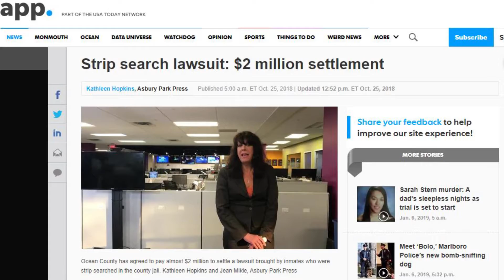Storytime: I got ARRESTED, for helping someone. Then taken to county jail... and STRIP SEARCHED!!!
I lived 33 years of my life in what I call the Capitalist Triangle. It's like the Bermuda Triangle...except the area between DC, NYC, and Pittsburgh steals SOULS!!! I had plenty run in with the police for looking the way I do, and they've always been great to tell when explaining prejudice and profiling to friends. since I now consider everyone in the world my friend. time to share with the world!
This is a story from July 4th 2007, which includes two friends and a night in Seaside Heights NJ. I was arrested, taken to county jail, and strip searched...for being of assistance to someone who needed medical attention. The county is now in the midst of a lawsuit...and I'm tryin to cash in for my unpaid nude modeling job...now that the truth has come out!!!

About Ed the Dread:
What up World!! I'm Ed the Dread (Ed Hayden); I'm a skimboarder, surfer, and skater, musician, poet, emcee, comedian, teacher, ref, and all around adventurer. I currently live on the beautiful island of Maui, where I pursue the things I love...passionately. I spend a lot of time in the ocean and jungle, facing my internal darkness and expressing it in many art forms...so that I can deal with it and move on, but also to inspire others to do the same. ANYTHING IS POSSIBLE AND ITS ALL WITHIN YOU!!! Let's push the limits together yewwwww!

Aloha and Mahalo Nui Loa for your time and presence!!!